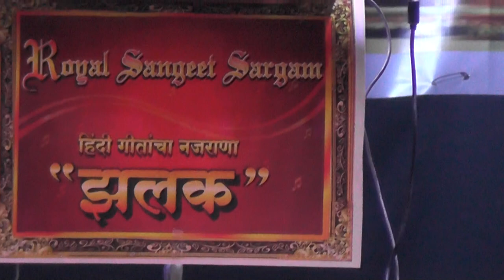Subah Na Aayi Sham Na Aayi with lyrics |Mohammad Rafi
Voice - Rafique Bagwan
Movie - Cha cha cha
prof. dr. mohd rafie bin johan
yb dr mohd rafie
prof. dr. mohd. rafiqul alam beg